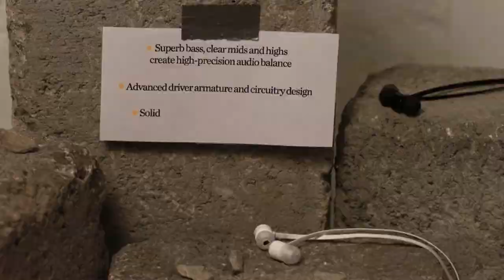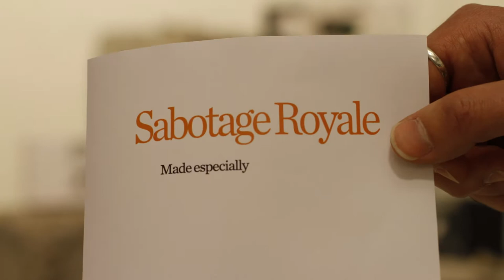Degauss Labs Sabotage Royale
Stopmotion producerad för Degauss Labs av Spitfire